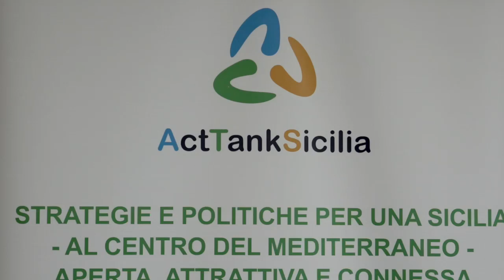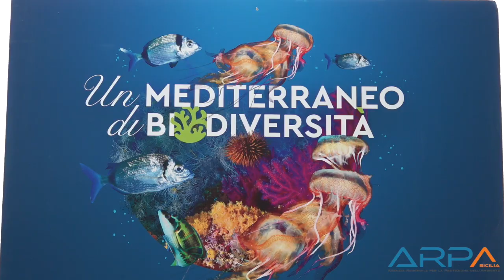2^ edizione dell'Act Tank Sicilia. Intervista al CEO The European House - Ambrosetti.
Si è tenuto il 27 Febbraio 2024 al “Marina Convention Center” a Palermo, il Forum della 2^ edizione 2023/2024 dell’Act Tank Sicilia.